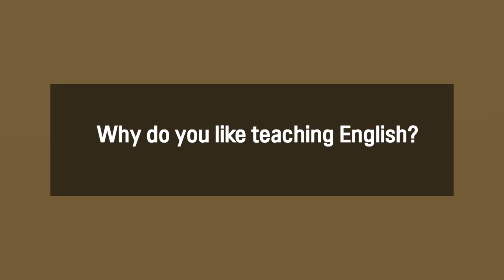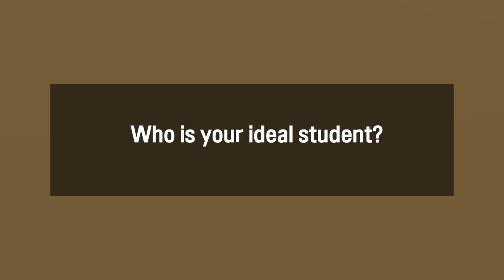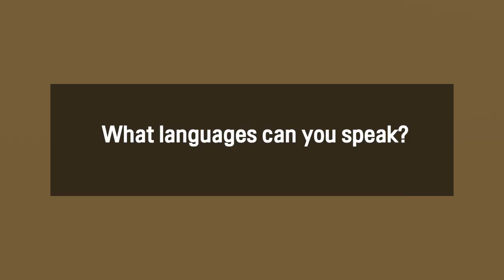How to Study English? English Teacher Interview | Fanny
How to Study English?  A great interview Fanny. She has a passion as an English teacher and gives great advice about learning English.